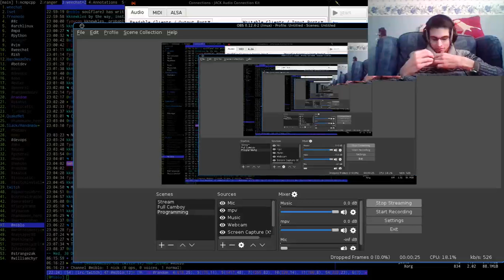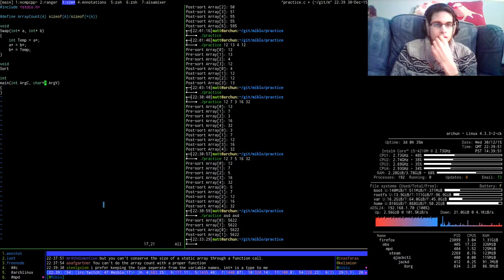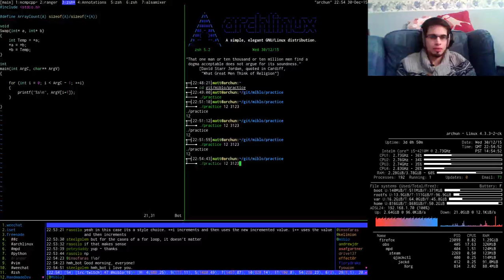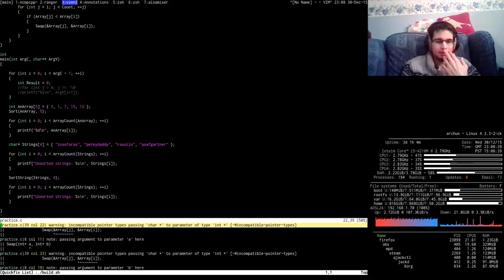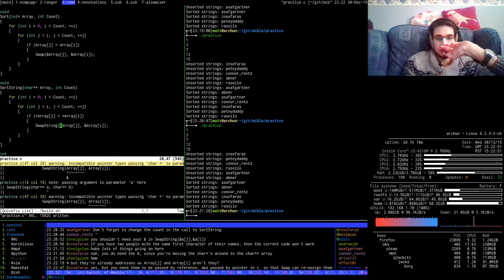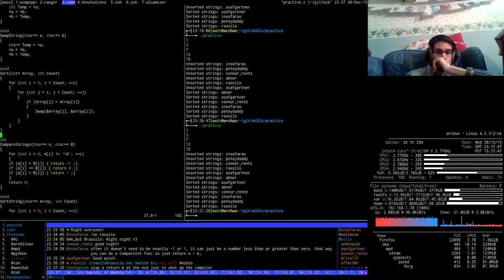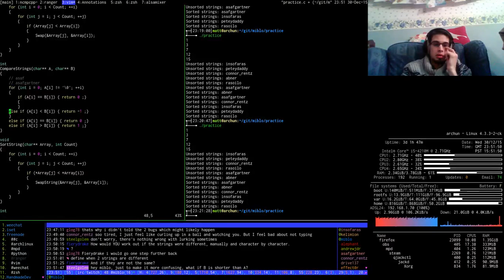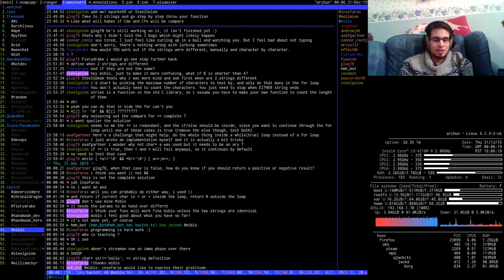Practising Programming, day 11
Miblo takes up Mike Acton's 30 minute challenge and practices programming.